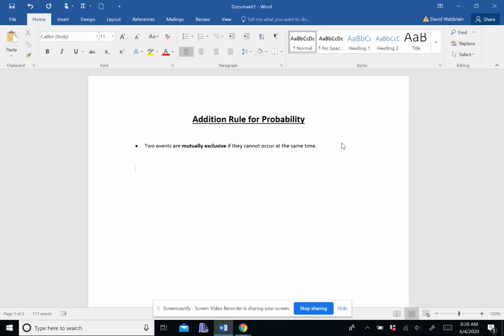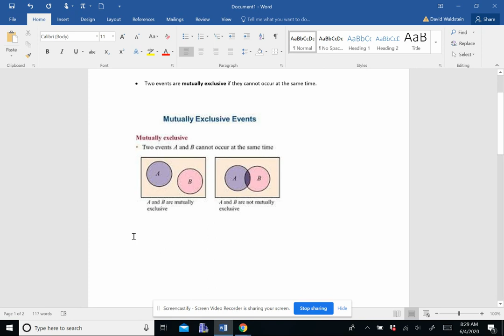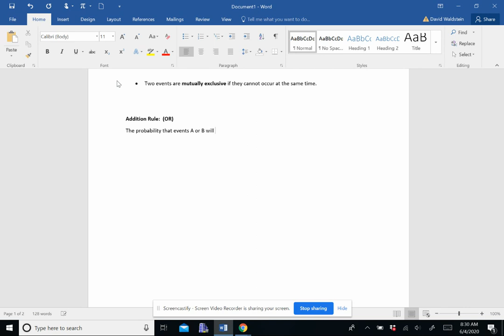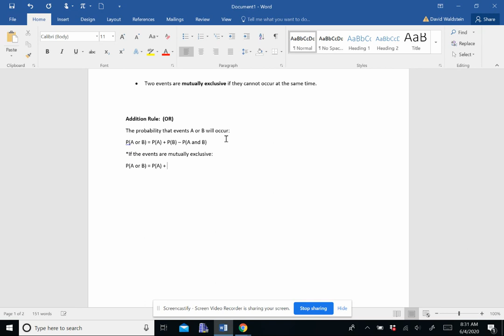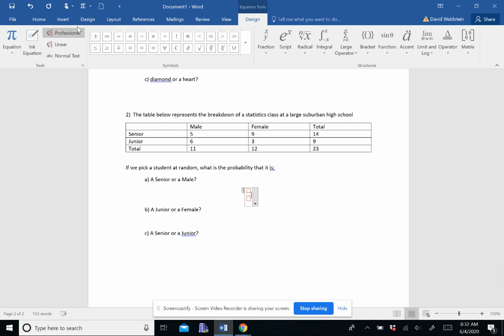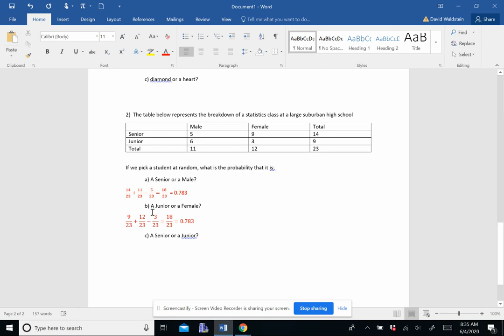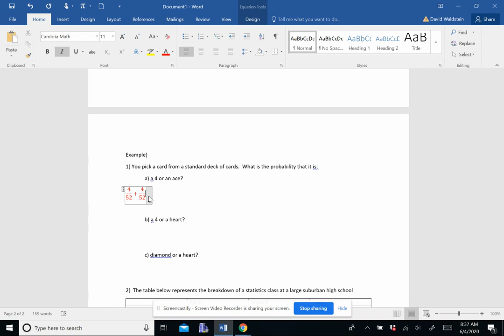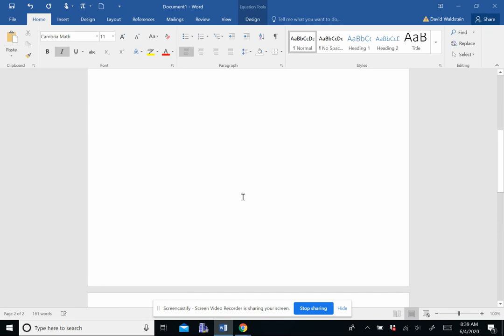Addition Rule of Probability